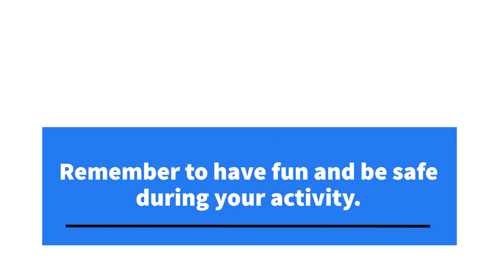Make Your Own Snuffle Mats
Having 1 walk per day simply isn't enough for some dogs. Which is why Woodside are here to help keep your pets occupied from the safety of your own home!

Our third activity really is one that the whole family can get involved with!
Use the tips in this video to craft together your very own snuffle mat, once made your pet will have endless fun searching for tasty snacks.